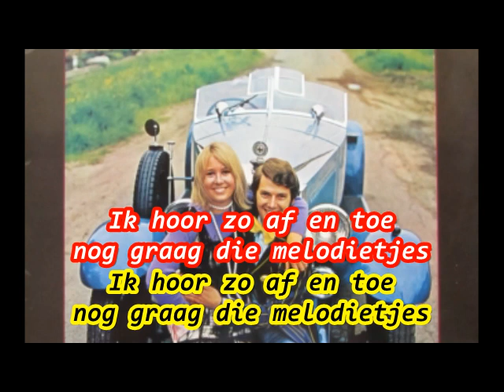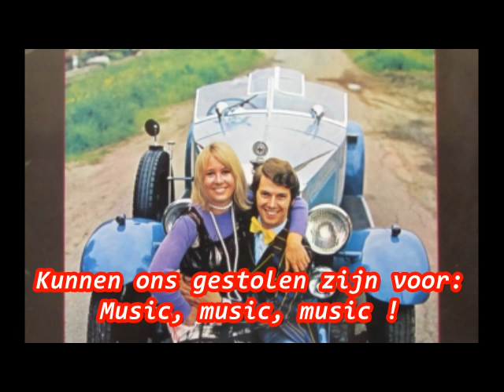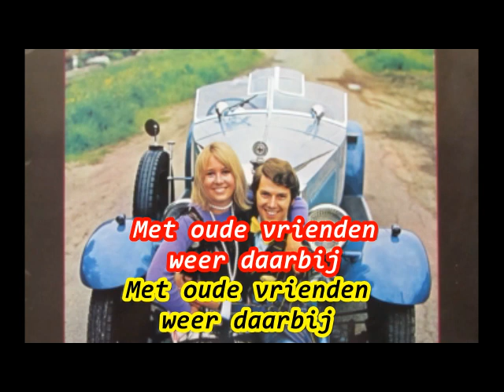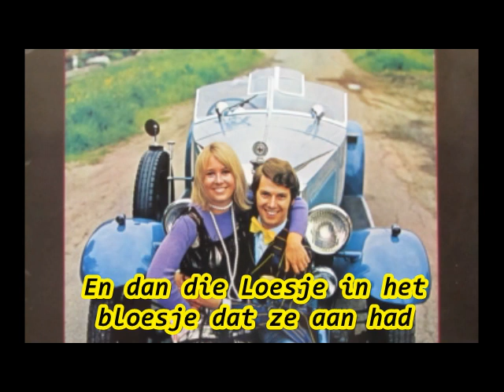Gonnie Baars & Ronnie Tober - Liedjes Uit De Goeie Ouwe Tijd Medley (1972) (karaoke)